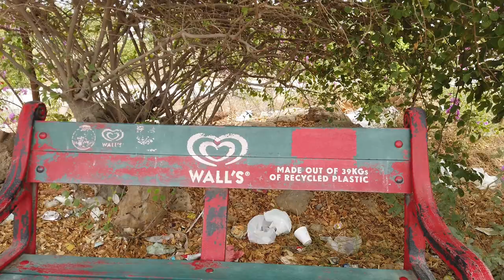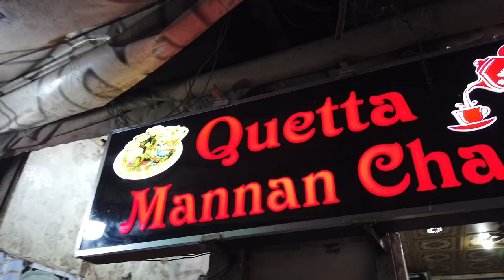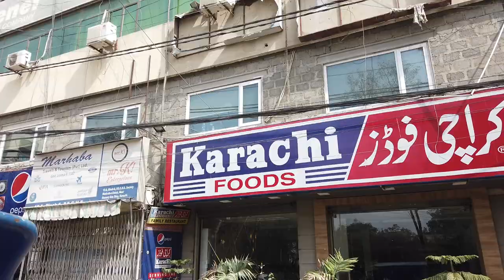5 THINGS NO ONE TOLD ME ABOUT KARACHI, PAKISTAN 🇵🇰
In this video I share some valuable information about Karachi - things I wished I knew before. But hopefully it will help you when you visit this amazing city.